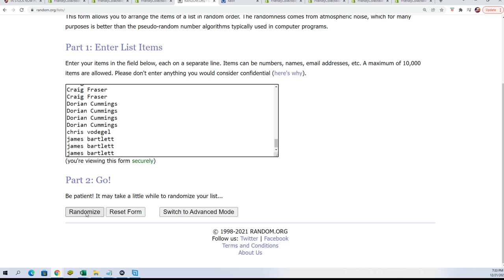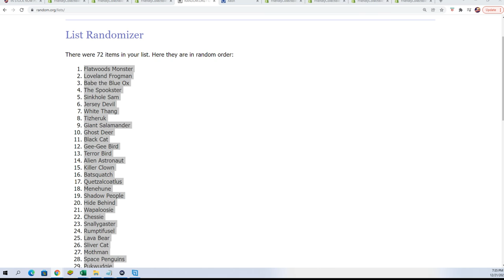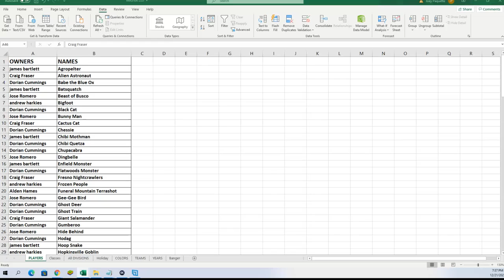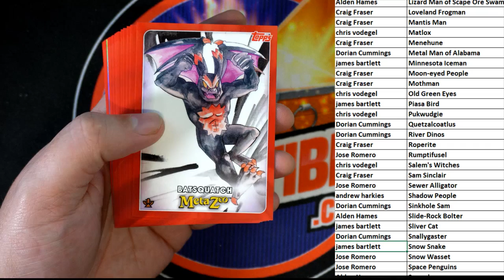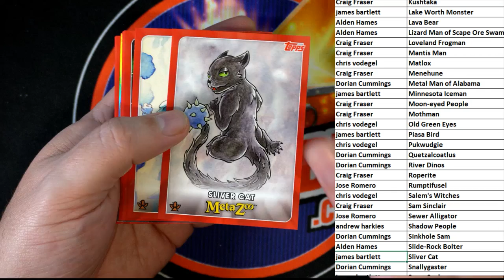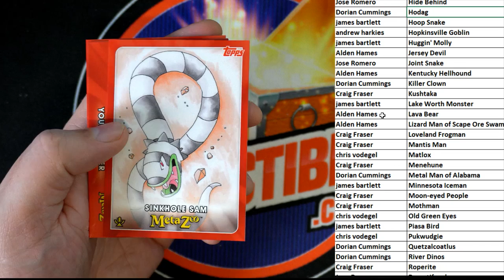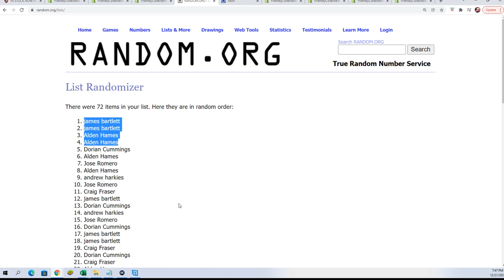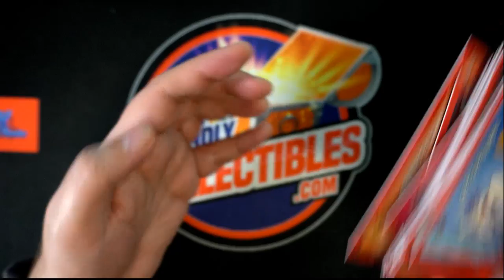2021 Topps MetaZoo Cryptid Nation Series 0 30 card pack ID TOPPSMETAZOO105